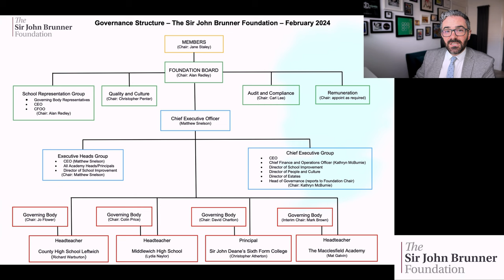6 CEO Briefing March 2024